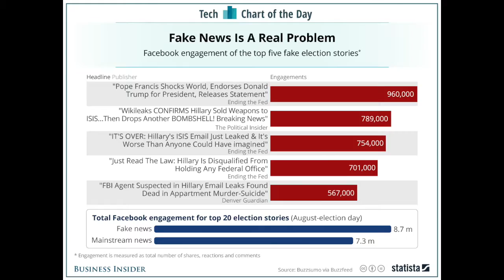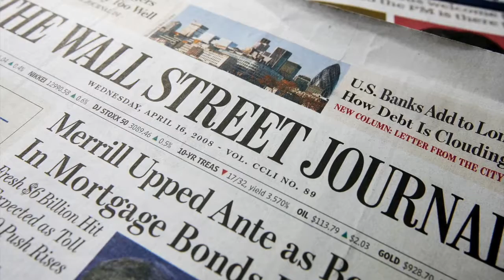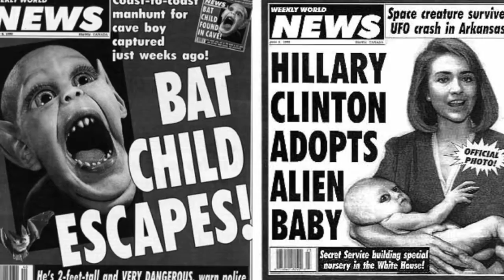Fake News And The Approaching Idiocracy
The danger of fake news inches the country closer to a less extreme version of the satirized events depicted in the comedy satire, Idiocracy.   This post tries to explain why Fake News is so popular today by looking at how political analysis shows on mainstream media create a perfect platform to spread false stories, and falsities in general.

(A revised video that was originally released on March, 1st)

Formerly named Lessons For The Aspiring Writer, WeGrow is now a site for entertainment, politics, religion, and a forum for writers who seek to improve their craft of storytelling.  Pretty much, WeGrow is a site for critical thought in all forms.  The opinions expressed in each video are intended to be the starting point of a discussion that can be flushed out in the 'comments' section of each post. I hope you will enjoy and engage with each video, and join the growing community of critical thinking individuals.

Being a full time high school teacher (U.S. History), I can only commit to uploading videos on the first of each month.  Some months might see more videos released than others.

To check out my contest winning novella, An Evil (theological horror), click on the following

A free excerpt of my novella is available on my website.